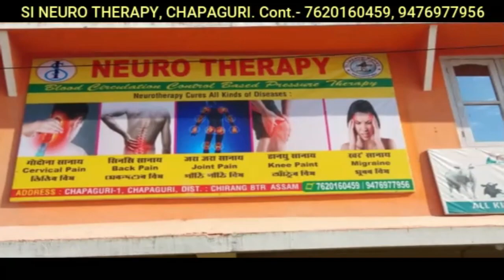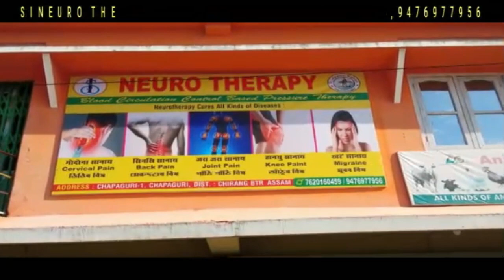कंग्रेस दोलोनि दैदेनगिरि राहुल गान्धीआ फ्लाइयिं किस हरदोंनाथाय सोरनो??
कंग्रेस दोलोनि दैदेनगिरि राहुल गान्धीआ फ्लाइयिं किस हरदों

नाथाय सोरनो??